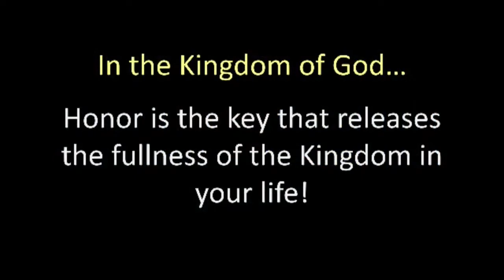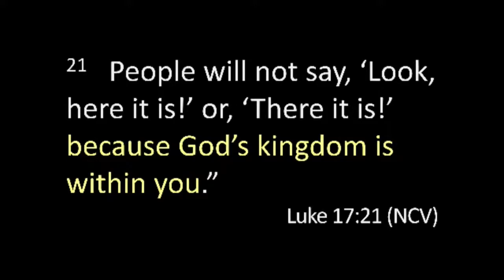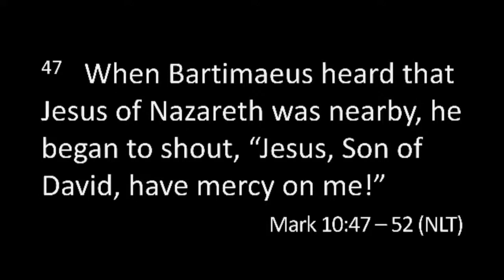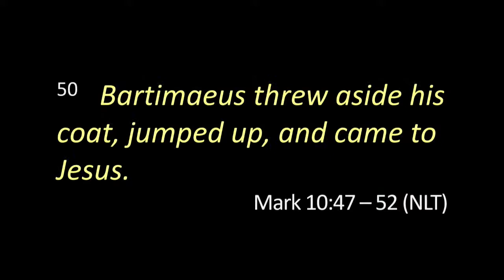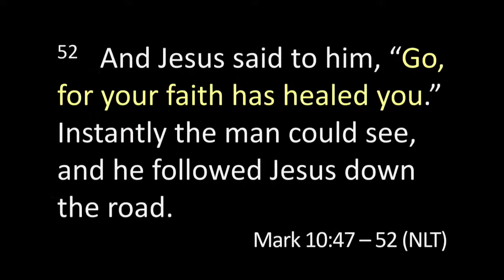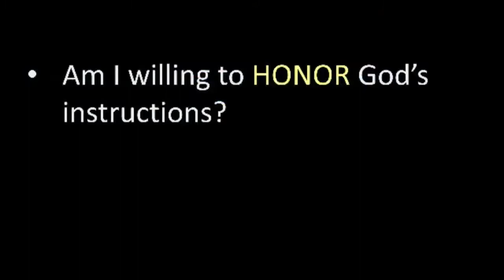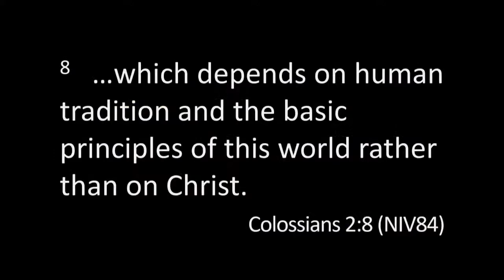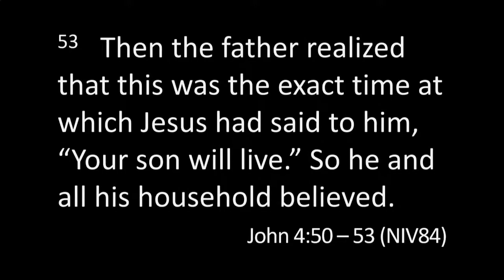Part 3 Obedience